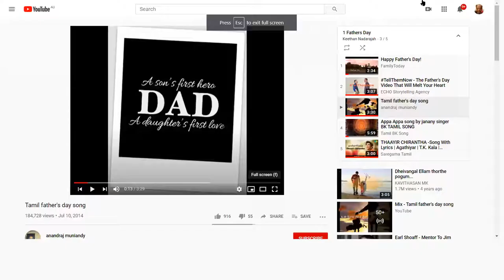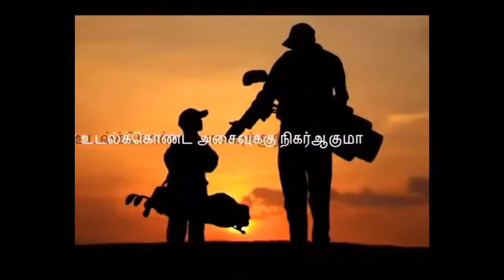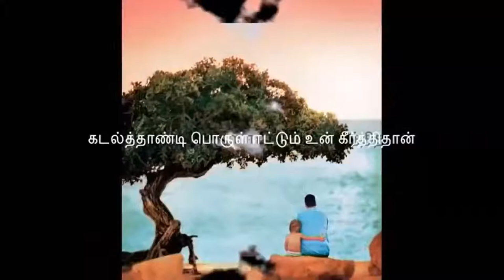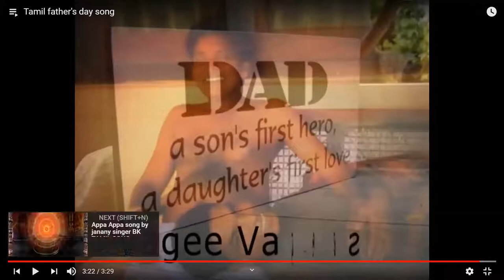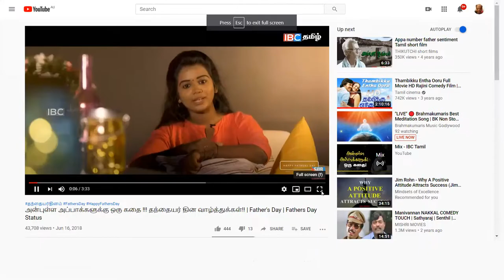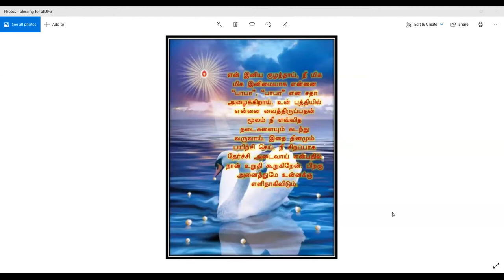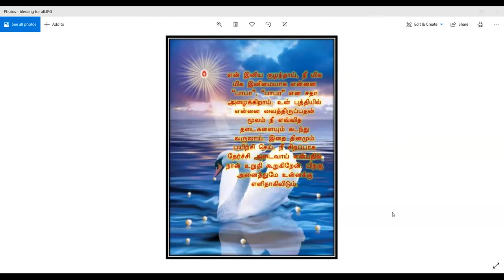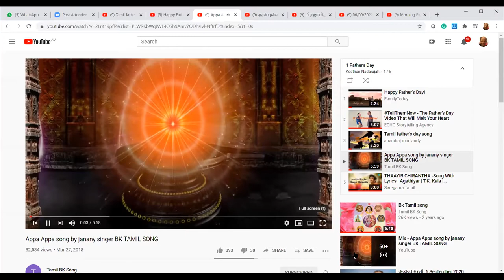Father's Day Celebration 2020 Australia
wonderful celebration and sharing.